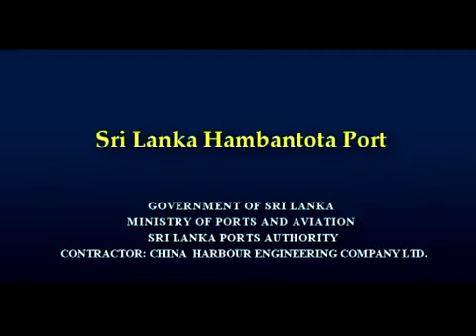Hambanthota Harbour / Hambantota Port - Sri Lanka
Construction of the Hambatota port which is built in southern Sri Lanka began in January 2008 and is scheduled to commence its initial operations by November 2010.
Upon completion, it will be Sri Lanka's second largest port, after the Port of Colombo and will service ships travelling along the east west shipping route which is estimated to be around 36,000 ships, including 4,500 oil tankers (annually) which passes six to ten nautical miles south of Hambantota. The first phase of the port project will provide bunkering, ship repair, ship building, and crew changes facilities. Later phases will raise capacity of the port up to 20 million TEUs per year. When completed, the port will be the biggest port constructed on land to date in the 21st century.